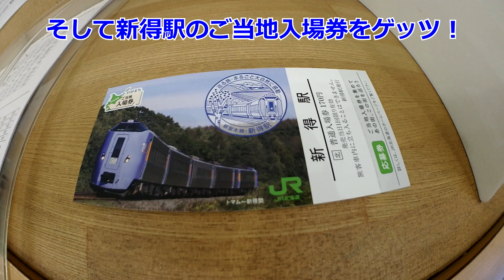【バス代行で車窓の魅力５割増！】一日散歩きっぷプラスαで道東小回り乗り鉄～その3/Japan train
道東小回り乗り鉄シリーズも今回で３回目。今回は根室本線富良野～新得間の根室本線＆バス代行区間の素晴らしい車窓をご紹介します。最初、バス代行がつまらないな～と思ってましたが、実際に乗って見ると、列車では見ることの出来ない雄大な車窓を眺める事が出来るなど、かなりお得感がありました。富良野～東鹿越の列車区間の車窓も、もちろん見事です。